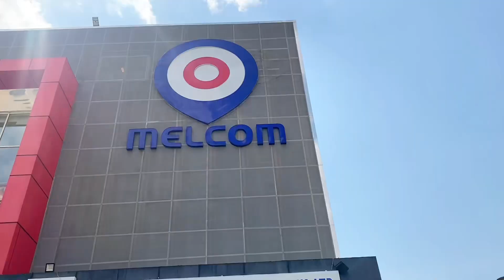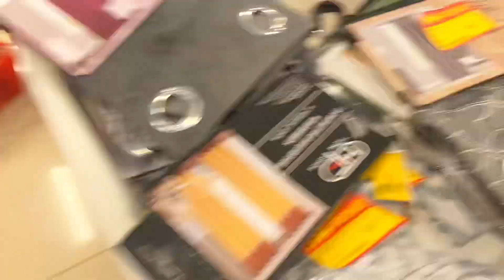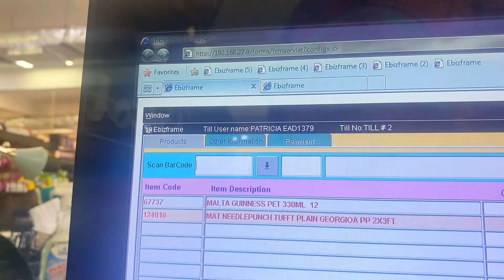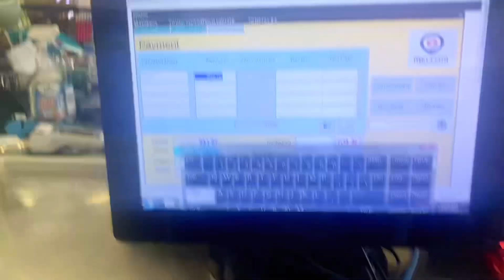Let us go shopping for our new Living room/ Modern home edition Vlogmas day 12